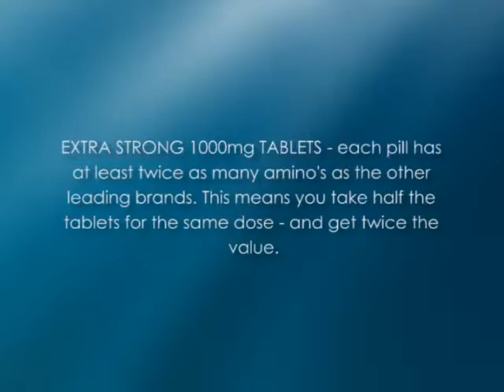Raw Barrel's Pure BCAA Tablets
When you buy Raw Barrels - Pure BCAA Tablets, you get bigger tablets, you build muscle, you get the purest quality, an online fitness guide, lifetime satisfaction, results or refund policy and most likely a healthier body. That's how powerful amino acids are.